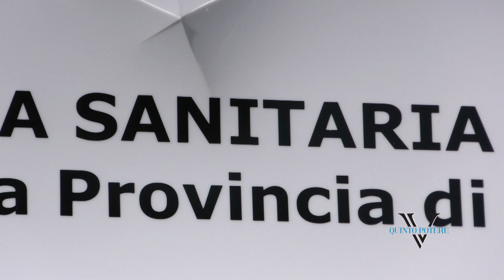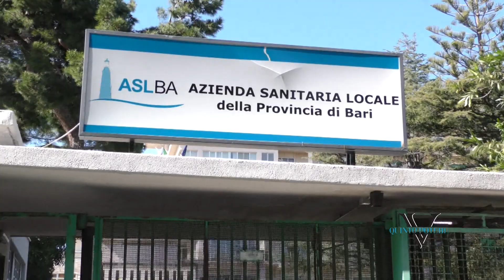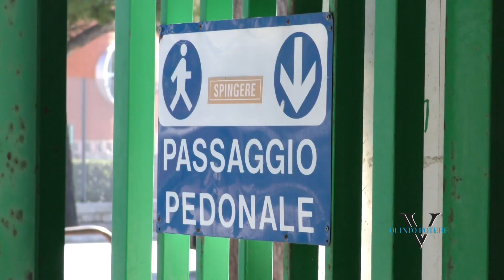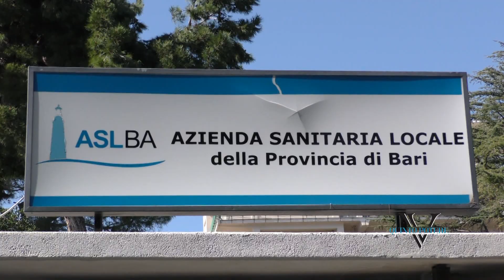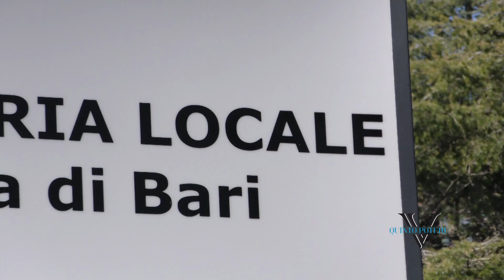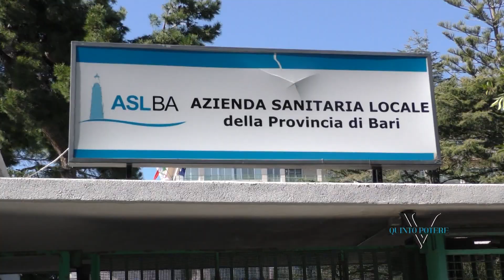Corruzione in Puglia, si scherza sul possibile arresto: Lerario tira in ballo coppia di giornalisti